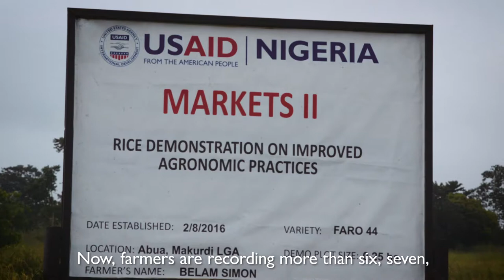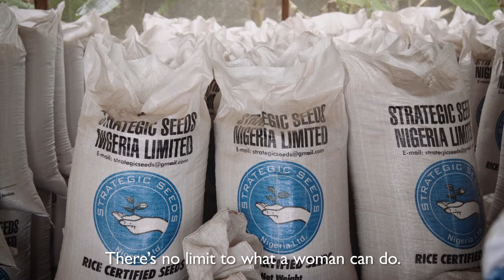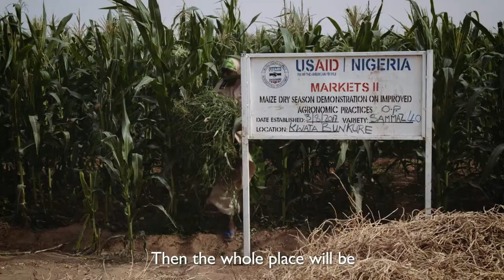USAID MARKETS II: Empowering the Individual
The USAID Maximizing Agricultural Revenue and Key Enterprises in Targeted Sites project (MARKETS II) put high-quality, low-cost technologies and best practices in the hands of 1.1 million smallholder farmers and other beneficiaries. To sustainably improve productivity, incomes, resilience, and access to diverse high-quality food, the project also linked farmers and beneficiaries to demand-driven private sector partners. Smallholders’ ability to more effectively align their farming with agro processors’ and market specifications has significantly increased their incomes, sending more children to school, improving homes, health, and livelihoods. Processors have invested $27.2 million during the life of the project to upgrade and expand their processing lines, as higher production quality and quantity increased the reliability of raw material supplies.